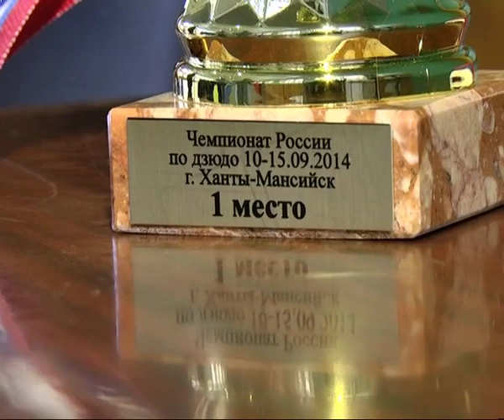Самарчанка Мария Персидская стала чемпионкой России по дзюдо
Самарчанка Мария Персидская стала чемпионкой России по дзюдо. "Золото" 22-летняя спортсменка привезла из Ханты-Мансийска. Именно там оспаривали медали национального первенства лучшие спортсмены страны. Всего более 500 участников из всех федеральных округов. Наша съёмочная группа встретила победительницу на железнодорожном вокзале и узнала, какой ценой ей досталась первая взрослая награда.